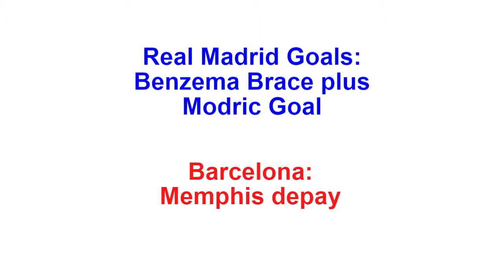Real Madrid vs Barcelona Preview (combined 11 + Score Prediction)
Score Prediction?